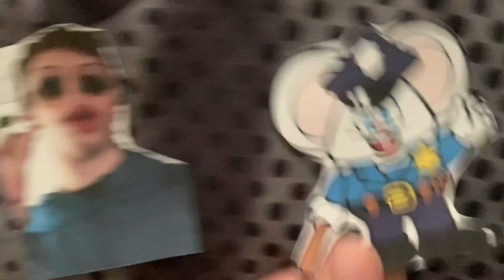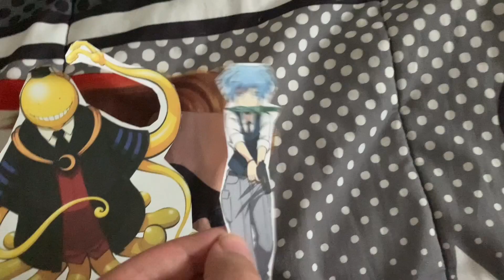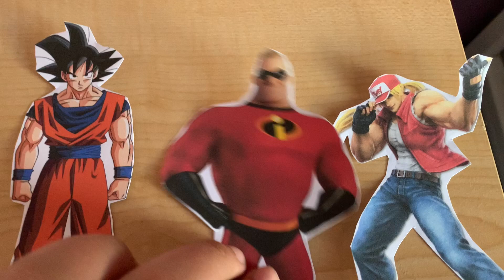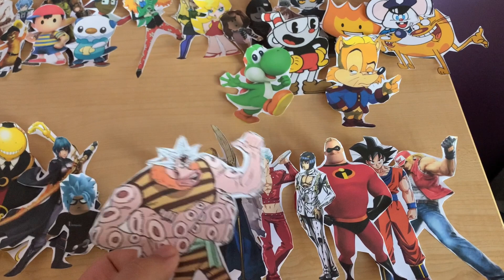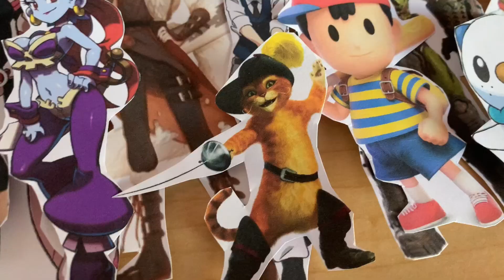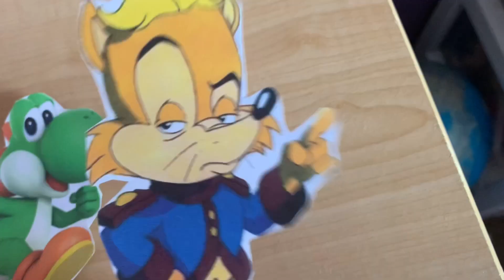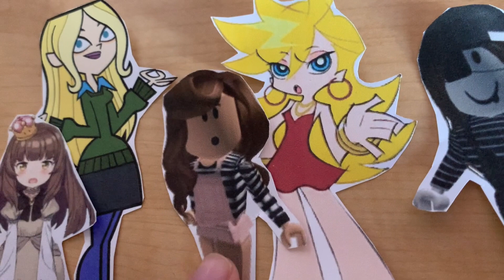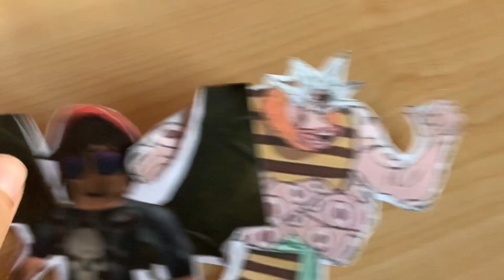Total Paper Island: Second Chance Episode 5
(S16 EP5: Yes Super Smash Brothers Yes)